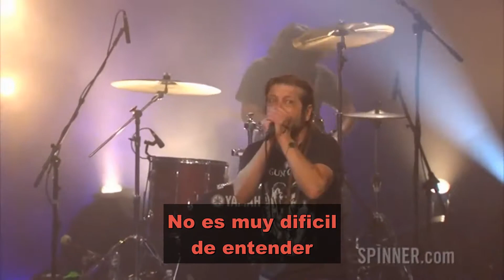Off - Crawl (Subtitulado Español)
Tema del disco "First 4 EPs" 2010
Sub:FdEP